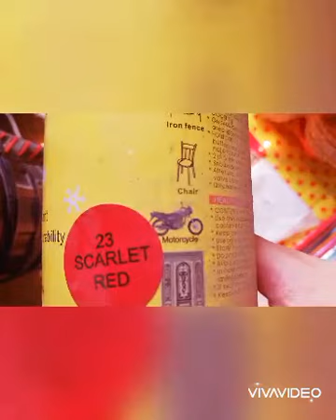Acrylic painting for beginners on canvas | step by step Acrylic painting |Art for learning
Acrylic painting for beginners on canvas | step by step Acrylic painting|Arts for Learning|